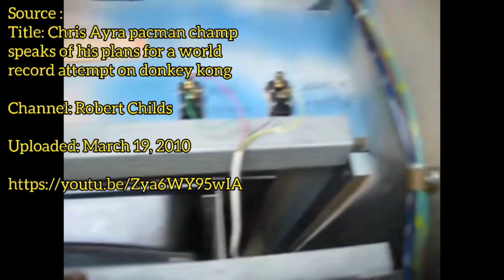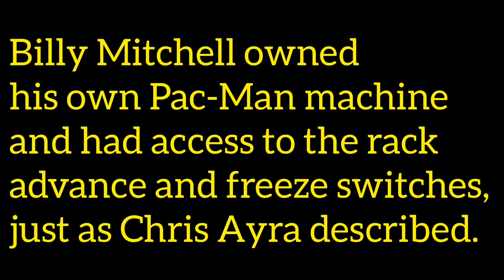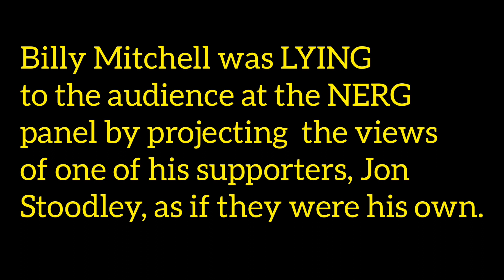Billy Mitchell LYING at Gamewarp 2013 and NERG 2023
Video Sources:

(15:40 - 16:12)

(43:22 - 43:41)

(5:52:20 - 5:53:34)

The evidence against Billy Mitchell, exposing him to be a cheater and a liar, can be found here:

David Race